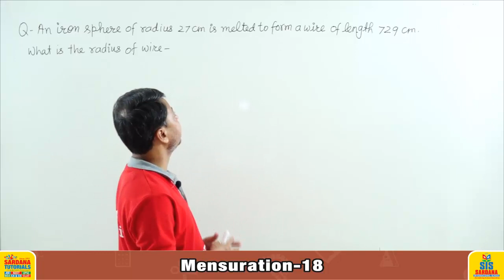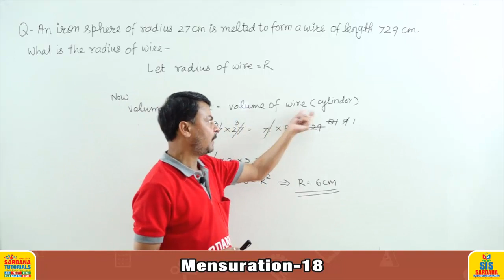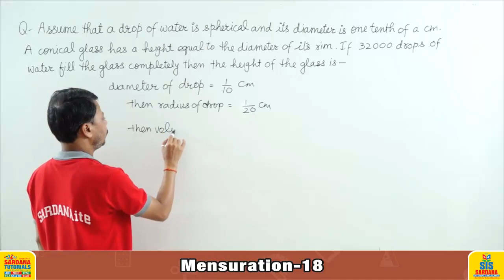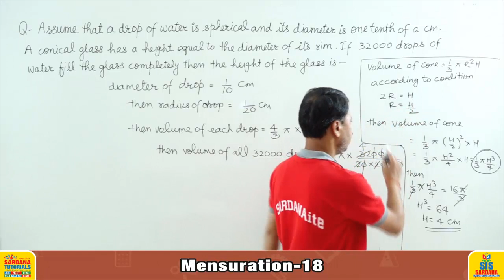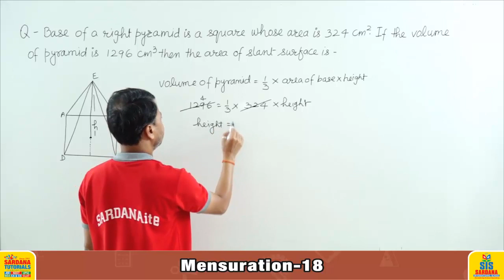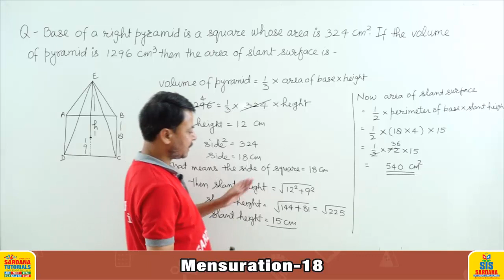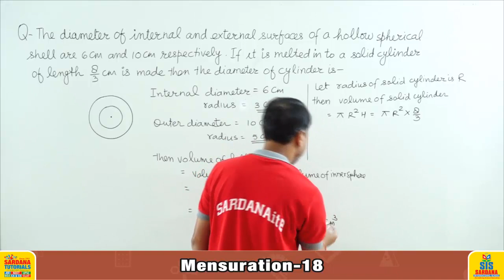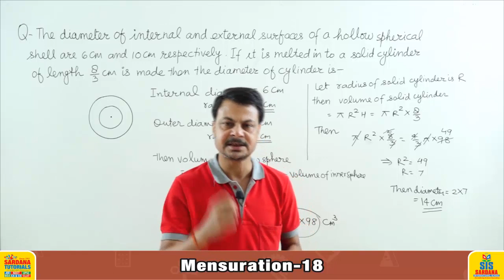SSC, Banking | Mensuration | Lecture - 18 | Mathematics